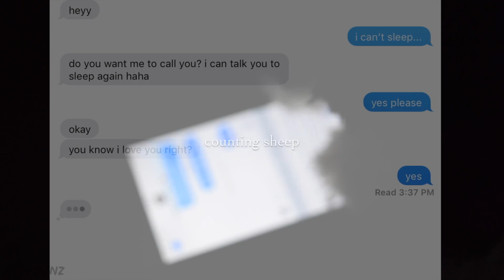Fire And The Flood Webkinz MEP 2017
this turned out cute ngl

I used

✐  iMovie
✐  Nikon D3300

*please do not use any of my video ideas nor clips without permission. thank you.